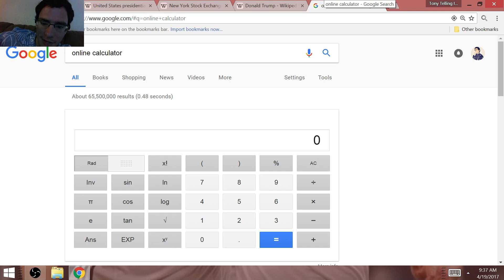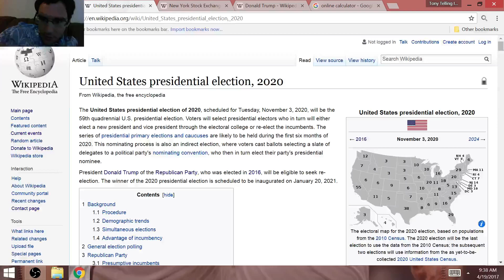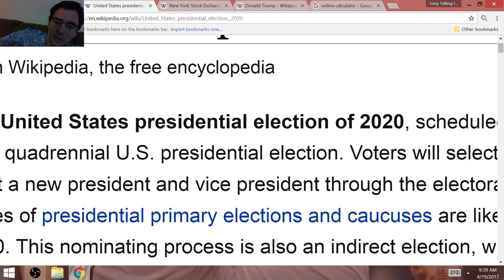A Stock Market Crash will Happen under Trump (Predicting 2019): Donald is a One-Term President!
I explain why the next economic crash will happen in 2019 by Numerology. The FED'S quantitative easing is sure to set off another crash for the greedy speculators on Wall Street, in addition to the GOP tax cuts for the wealthy that will prop up a stock market bubble!